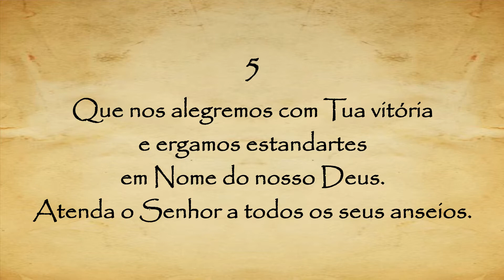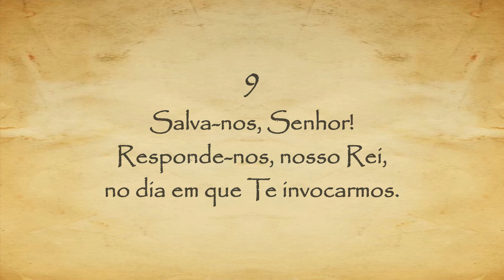SALMOS - Livro I - Salmo 20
SALMOS - Livro I
Salmo 20:
Que o Senhor te ouça no dia da angústia. Que o Nome do Deus de Jacob te proteja.
Que de Teu Santuário te envie auxílio. E que de Sião te traga amparo.
Que com prazer aceite todas as suas oferendas.
Conceda o desejo de seu coração e realize seus desígnios.
Que nos alegremos com Tua vitória e ergamos estandartes em Nome do nosso Deus. Atenda o Senhor a todos os seus anseios.
Agora sei que o Senhor trará vitória a Teu ungido. Lhe responderá de Teu Santuário Celeste, com a força salvadora da Tua destra.
Alguns confiam em carros e outros em cavalos. Mas nós, somente no Nome do Senhor, nosso Deus.
Uns caem e sucumbem. Mas nós nos erguemos e nos revigoramos.
Salva-nos, Senhor! Responde-nos, nosso Rei, no dia em que Te invocarmos.